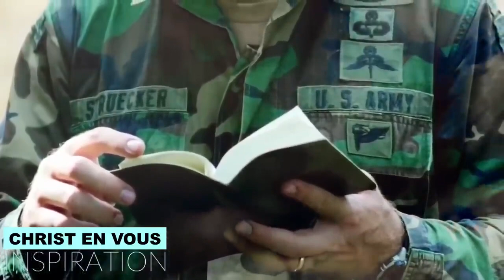Le nom de Jésus est le missile par excellence! Militaire au front témoigne